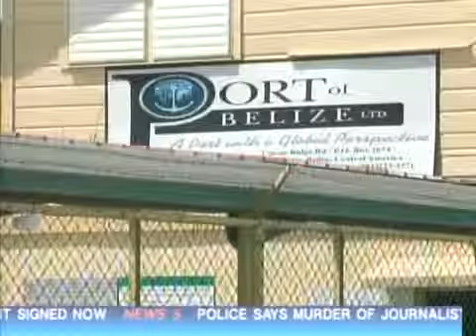PBL and CWU Agree To Start CBA Negotiations